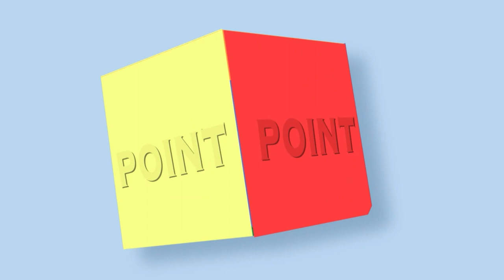Is leisure time essential for work effectiveness?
Some people will tell you the benefits of leisure time at workplace whereas others will tell you the bad side of it especially in Burundi.